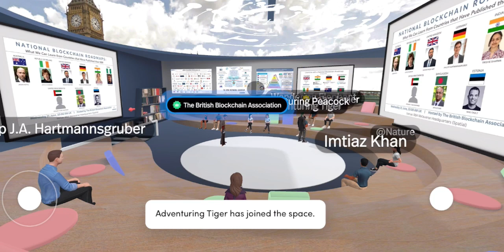"..Think AND Act Globally When Devising a National Blockchain Roadmap.."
🎤 Prof. Dr Naseem Naqvi MBE sharing insights on UK’s 🇬🇧 NBR at National Blockchain Roadmap Forum, held in the BBA Metaverse Headquarters.